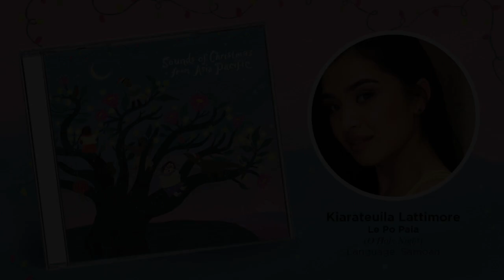Sounds of Christmas from Asia Pacific_Kiarateuila Lattimore_Le Po Paia (O Holy Night) TRAILER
Dubbed as Sydney's first multilingual and intercultural Christmas song album, the Sounds of Christmas from Asia Pacific album project showcases the diverse, creative multicultural and multilingual communities in Sydney.

Supported by City of Sydney, this groundbreaking community music album project features eight Sydney vocalists singing classic Christmas songs in eight Asia Pacific languages: Kiarateuila Lattimore (Samoan), Peter Lazaro (Indonesian), Jinky Marsh (Filipino), Kumi Matsuda (Japanese), Loma Schaaf (Tongan), Radhika Sukumar-White (Tamil), Ruci Tuiwai (Fijian) and Cynthia Su (Mandarin).

The featured songs include O Holy Night (Samoan), What Child Is This? (Filipino), O Come All Ye Faithful (Fijian), It Came Upon The Midnight Clear (Indonesian), Silent Night (Tamil), Hark! The Herald The Angel Sing (Japanese), The First Noel (Tongan), and Auld Lang Syne (Mandarin). Significantly, this album project has been produced and recorded during Sydney’s lockdown.

With Christmas now celebrated as a communal year-end public holiday celebration, many people take this time to relax, reflect, leisure and celebrate with their loved ones and community whether they have a religious affiliation or none. For some, Christmas is also a difficult and lonely time, especially for those who are culturally minoritised, those being marginalised for who they are, or separated from their loved ones or community because of their being in this city and country.

The Sounds of Christmas from Asia Pacific album is dedicated to them, reminding them that diverse Sydneysiders who are people of Asia Pacific heritage are an inclusive and affirming community that welcomes them. That regardless of who they are, they matter and that our community embraces you. Through these familiar tunes yet different renditions and multi-languages, these tunes hope to bring them a new perspective and sense of hope and homeliness in Sydney.

As this is a not-for-profit community development project, there are only limited editions of the Christmas album available. Proceeds from this album will go to seed funding for a subsequent project as well as supporting Mudgin-gal Women’s Place, an Aboriginal women-led organisation supporting vulnerable women and The House of Welcome that shelters, welcomes and empowers people seeking asylum and refugees regardless of their age, gender, sexuality, nationality or religion.

The album will be posted from 18 November 2021 onwards.

JOIN US FOR A ZOOM ALBUM LAUNCH
Join us for the album project launch event on Friday, 26th November 2021 at 8pm via Zoom. Registration is required. Organisations and individuals may wish to purchase the album as a unique Christmas gift for their loved ones and community, pre-sales purchase of the album will be available from the 15th November 2021. More info will be updated on 15 November 2021

PROFITS FROM THE SALE
As this is a not-for-profit community development project, there are only limited editions of the Christmas album available. 50% of the proceeds from this album sales will towards seed funding for a subsequent multilingual music project, 20% will go towards supporting Mudgin-gal Women’s Place, an Aboriginal women-led organisation supporting vulnerable women and the 25% remainder will go to The House of Welcome that shelters, welcomes and empowers people seeking asylum and refugees regardless of their age, gender, sexuality, nationality or religion.

This album will be available to stream from December 2021.

Producers: Kevin Bathman & Benjamin Oh
Musicians: Jeremy Koay, Peter Lazaro, John Hoac & Grace Song
Assistant Producer: Bibiana Peter
Audio Engineer: Karna K.
Illustrator: Freda Chiu

​​We would like to acknowledge the traditional owners of the land - past, present, and emerging. We acknowledge that we are on Aboriginal land, the traditional owners of Australia from over 500 Indigenous nations and language groups. Always was, always will be Aboriginal land.